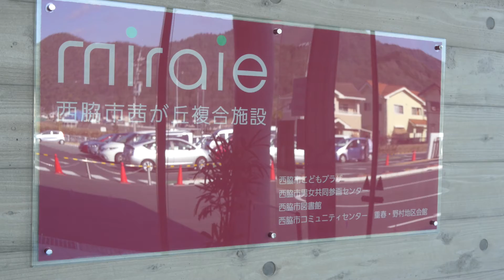西脇市茜が丘複合施設Miraie（みらいえ）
西脇市茜が丘複合施設（愛称：Miraie（みらいえ）は、野村町茜が丘に“人つどい　人つながり　人はぐくむ　交流の場”をコンセプトとした施設として平成27年10月18日に誕生しました。
　「みらいえ」は、こどもプラザ、男女共同参画センター、図書館、コミュニティセンター重春・野村地区会館の4つの機能を併せ持ち、屋外の芝生広場にはさまざまな遊具や防災設備などを備えています。
 　“まちの未来につながる理想の居場所になるように”との願いが込められた愛称どおり、子どもから大人まで誰もが楽しみながらゆっくりと過ごすことができる「みらいえ」。新しい出会いやうれしい発見が、ここから生まれます。